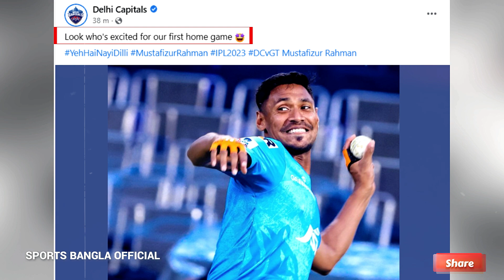গুজরাট টাইটান্সের বিপক্ষে আজকের ম্যাচেই মাঠে নামতে পারে মুস্তাফিজুর রহমান